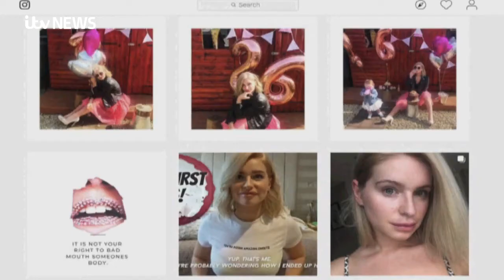Model Jess Davies reveals how her photos were stolen and used to scam and 'catfish' others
A model and influencer from Aberystwyth has described how individuals have been using her photos to create fake accounts pretending to be her in order to con others out of money.